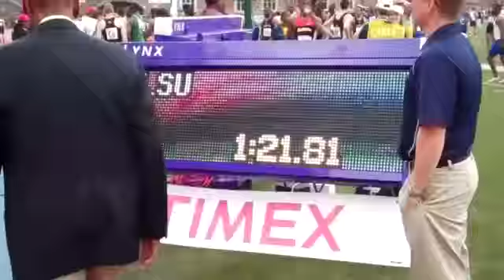Video: LSU's Sprint Relay Qualifiers on Day 2 at the 117th Penn Relays (4/29/11)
The Tigers were outstanding in qualifying for three Championship of America relay finals on Day 2 of the 117th Penn Relays. This video first highlights LSU's win in its prelim heat of the 4x100 relay in which the team of Keyth Talley, Horatio Williams, Tristan Walker and Gabriel Mvumvure recorded the third-fastest time of the day at 39.81. The Tigers followed by running the fastest qualifying time in both the 4x200 (1:21.81) and 4x400 (3:07.22) relays. The 4x200 relay featured Riker Hylton, Talley, Walker and Mvumvure, while the 4x400 relay featured Robert Simmons, Ade Alleyne-Forte, Caleb Williams and Hylton.